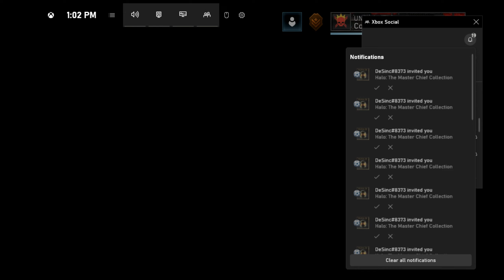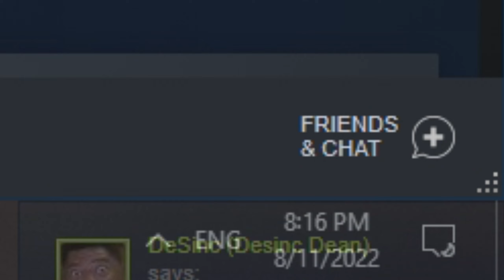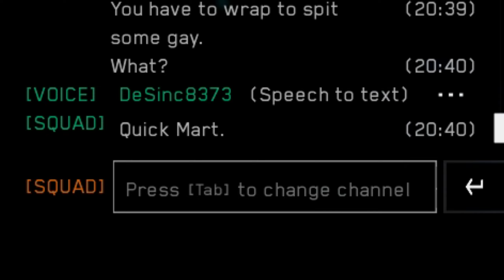Halo MCC: Glitch Hunting in Co-op with DeSinc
halo clips i got with desinc that i was gonna make a full vid with but then we just stopped playing the game HAHA

here is a clip/time stamp of the funhaus clip in the video. I seen it in this video compilation and i don't have the original link of the original video. Sorry RIP

Follow DeSinc if you have not already?